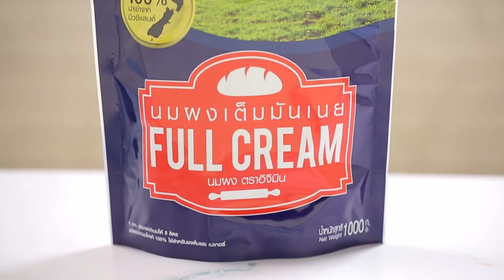คุกกี้นมผง สูตรเด็ด...ทำง่าย...สไตล์ "อ.ยิ่งศักดิ์"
วันนี้อาจารย์มีเมนู คุกกี้นมผง จากผลิตภัณฑ์ มินทานา มาฝากคร่ะ

 1.ผสมแป้งสาลีอเนกประสงค์ เบกกิงโซดา เกลือป่นเสริมไอโอดีน นมผงเต็มมันเนย ตราอิจิมิน และน้ำตาลไอซิง เข้าด้วยกัน
 2. เติมเนยสดชนิดเค็ม และเนยขาว ตีด้วยความเร็วต่ำ จนส่วนผสมร่วนเป็นเม็ดทราย ใส่ไข่ไก่และกลิ่นวานิลลาชนิดน้ำ ตีต่อจนเข้ากันดี และส่วนผสมจับกันเป็นก้อน ปิดเครื่อง พักแป้งไว้ 15 นาที
 3.ชั่งแป้งน้ำหนัก 200 กรัม นำมาคลึงบนแผ่นกระดาษให้เป็นแท่งยาว ประมาณ 7 นิ้ว ขึ้นรูปเป็นทรงสี่เหลี่ยมจัตุรัส ห่อด้วยกระดาษ นำเข้าแช่เย็น จนส่วนผสมทรงตัว
 4.ตัดชิ้นคุกกี้ให้มีความหนาประมาณ ½ เซนติเมตร เรียงลงบนถาดอบ นำเข้าอบที่อุณหภูมิ 350 องศาฟาเรนไฮต์ หรือ 175 องศาเซลเซียส นานประมาณ 15-20 นาที หรือจนกระทั่งสุก
5. จัดใส่ภาชนะพร้อมเสิร์ฟ

▲Line @yingsakfood